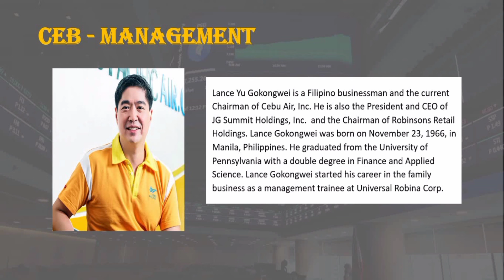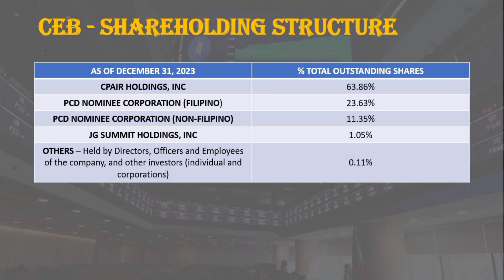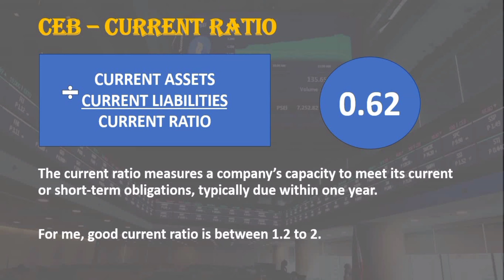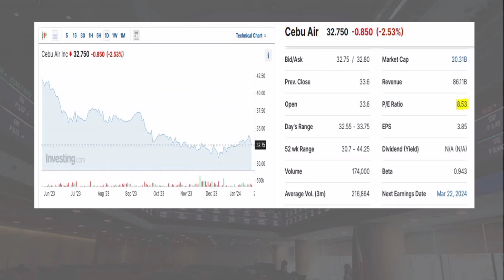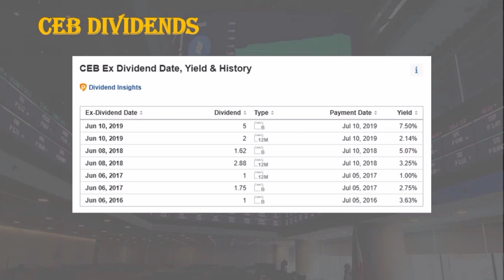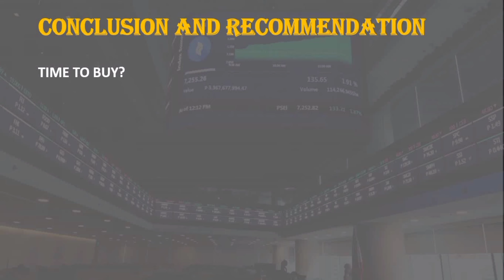CEB - CEBU AIR INC - STOCK REVIEW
In this video, let's talk about CEB or Cebu Air, Inc the leading airline in the Philippines, operating flights to over 60 domestic and international destinations across 14 countries, including Australia, China, Japan, Singapore and the United Arab Emirates.

TIMESTAMPS:
0:00 - Intro
0:17 - About the Company and Management
2:29 - Revenue, Net Income and Free Cash Flow
3:32 - Current Ratio, EPS and PE Ratio
4:22 - Long-Term Debt, Dividends and MOAT
5:18 - Intrinsic Value, Conclusion and Recommendation
6:51 - Outro